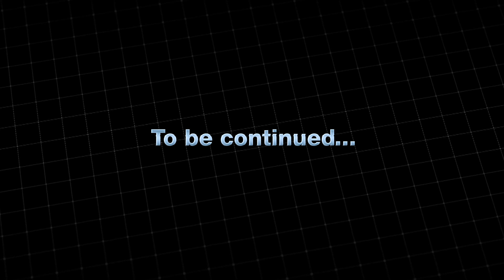《2020》網路危機- 7 「保持離線狀態」